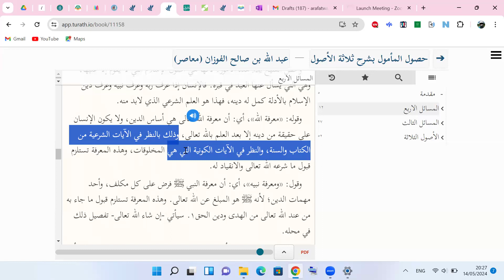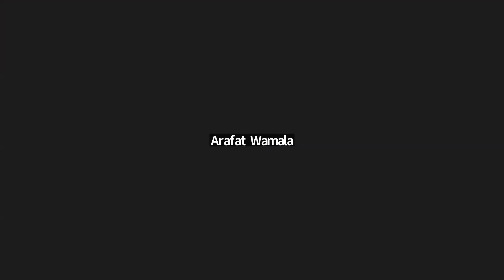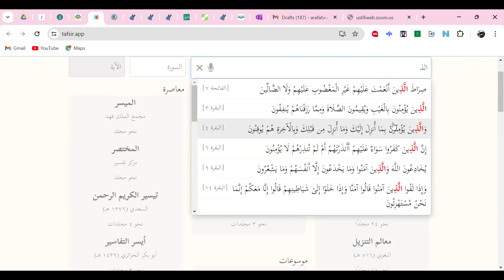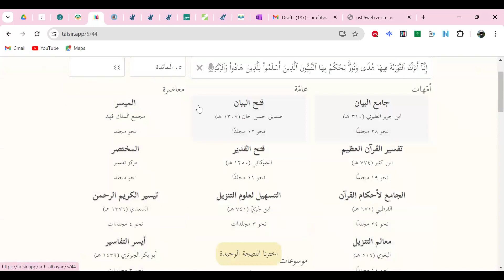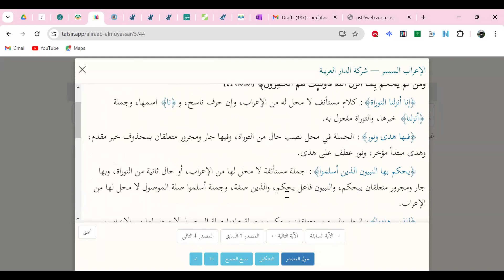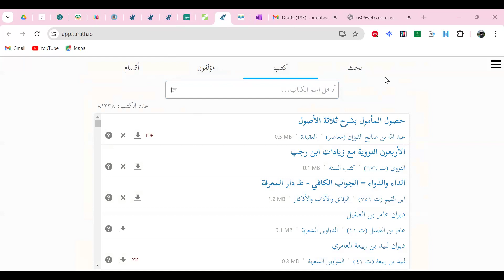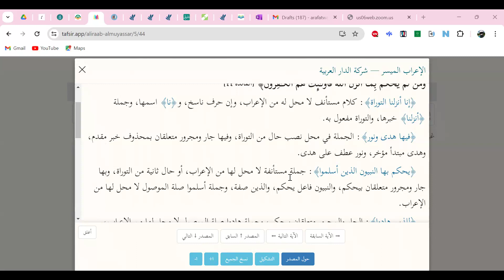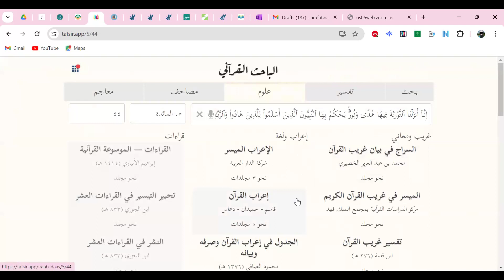Class Session 5 - حصول المأمول بشرح ثلاثة الأصول . Ustaadh Arafat Wamala